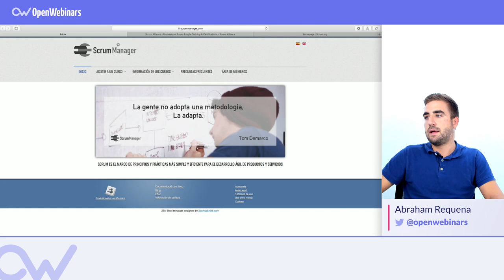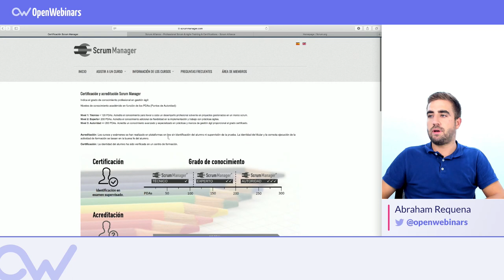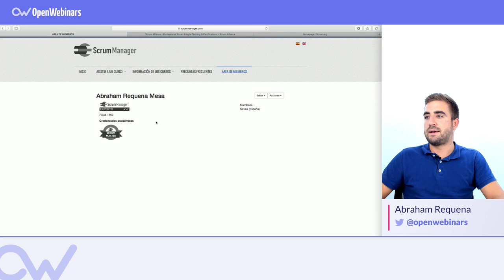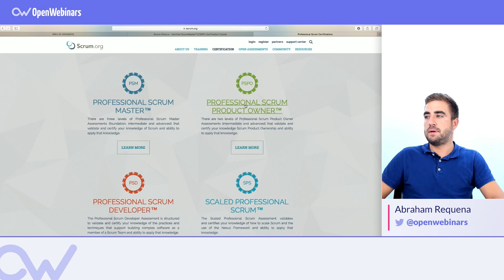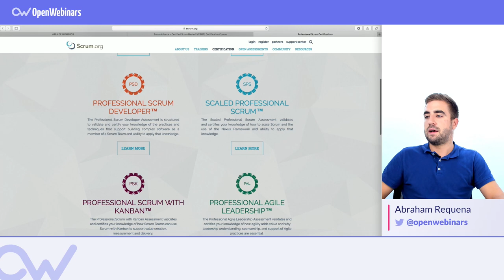CERTIFICACIÓN SCRUM MASTER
ÍNDICE:
1 # 0:35 Scrum Manager
2 # 2:52 Scrum Alliance
3 # 3:28 Scrum.org